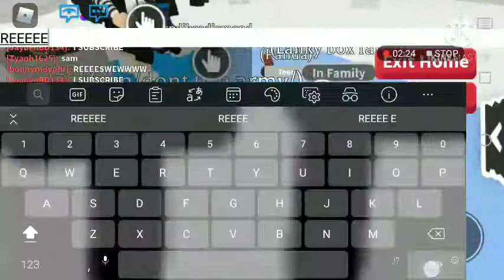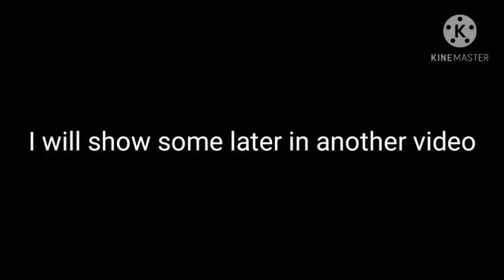Joined someone that has 28k subs in Adopt Me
I was his new subbie in a live then I decided to join him. And ye. That happened. BTW his channel is YuiYui some pictures I will show later is from the Live. OMG I haven't posted in 3 weeks
In the game:(0:00)
Screenshots:(2:27)
Also I accidentally deleted my screenshots..